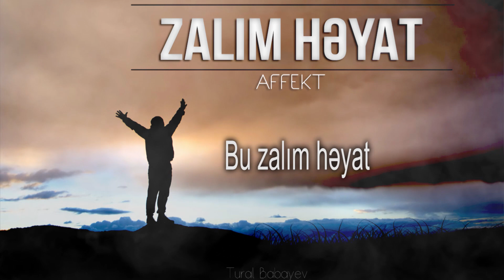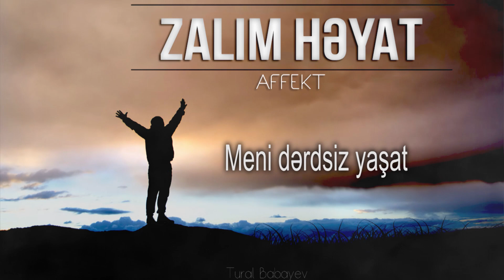Kres -- Zalım həyat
Recording Studio: Muziqi Production.
Mix&Mastering: Ziq Zaq
Lyrics: Kres
Cover/Video: Tural Babayev